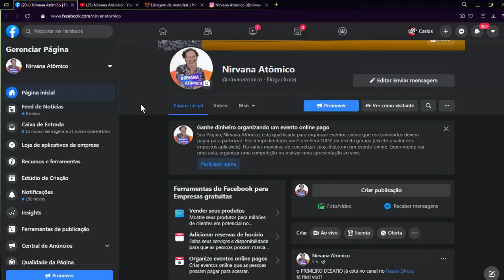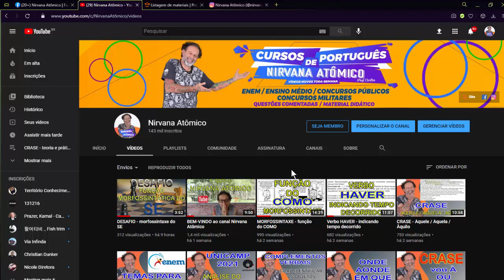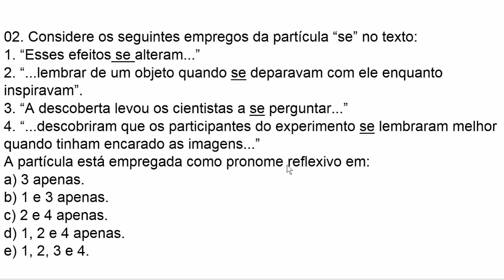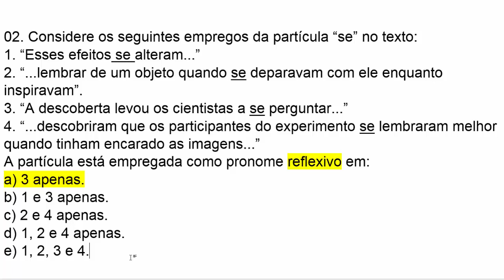DESAFIO - morfossintaxe do SE